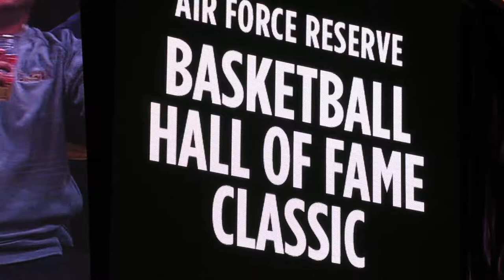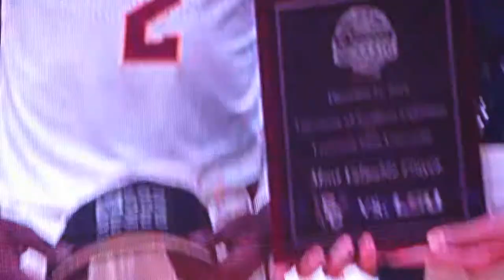trojancandy.com: USC's Onyeka Okongwu Blocks the Last Second Shot by LSU's Javonte Smart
At trojancandy.com: See USC's Onyeka Okongwu block the last second shot by LSU's Javonte Smart to seal the 70-68 Trojan victory.  Senior Jonah Mathews was chosen the MVP of the game.  Then read the entire story and see more pictures and videos